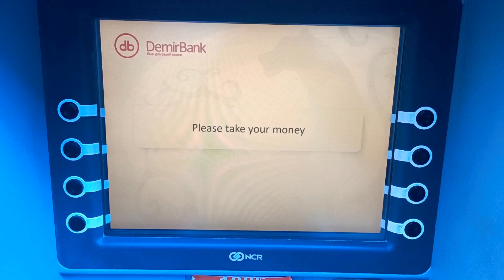OSH STATE UNIVERSITY || Quarantine Period || ATM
Hello everyone 👋, this is our new vlog . In this vlog we show the view of our college campus i.e OSH state University. So watch this full video , if u like it then please click on the like button share this video and if u r new  viewer in this channel then please subscribe this channel . Please share it to all maximum u can.